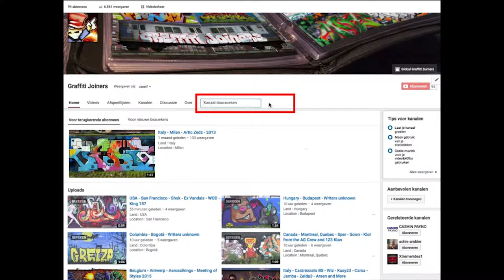France - Toulouse • Apash • Keyler • Wens • Wuna • Mite • Astus2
Land : France
Location : Toulouse
Writers : Apash • Keyler • Wens • Wuna • Mite • Astus2

Spray on